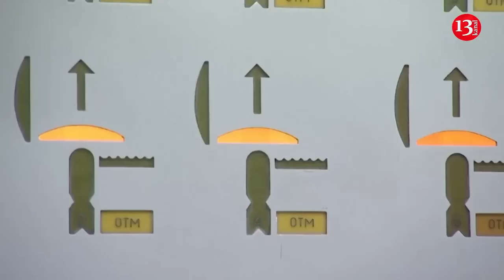Who is Valery Gerasimov, the new leader of Russia’s war in Ukraine?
Prezident Vladimir Putin, müharibənin başlamasından bəri ən son kadr dəyişikliyində, Rusiyanın Ukraynaya müdaxiləsi ilə bağlı yüksək səviyyəli  və səlahiyyətli zabitlərdən olan  Valeri Gerasimovu vəzifələndirib. Baş qərargah rəisi olan Valeri Gerasimov Ukraynadakı Rusiya qoşunlarının baş komandanlığı vəzifəsində Sergey Surovikini əvəzləyib.
67 yaşlı Gerasimov təkcə ordunun ən yüksək rütbəli zabiti deyil; o, həm də tanınmış amansızlığına görə “General Armageddon” adlandırılan Surovikindən çox fərqli bir komandirdir.
Sovet dövründən bəri ən uzun müddətdir Baş Qərargah rəisi vəzifəsində olan Gerasimov Çeçenistan və Krımda keçmiş uğurları olan tərcümeyi-halı ilə öyünə bilər. Bəzi ekspertlərə görə, o, həm də müharibənin gedişatına mötədil təsir bağışlayan və Vaşinqtonun işləyə biləcəyi biri kimi görünür. Rusiya üzrə mütəxəssisi ameriaklı Stiven Holl xəbərdarlıq edir: “O, Surovikin kimi “General Armageddon” deyil, lakin onun müharibənin gedişinə nə qədər təsir göstərə biləcəyi bəlli deyil”. Həqiqətən də, “o, rus ordusunun iş rejimini əsaslı düzəltmək istəsə belə, bunun üçün nə texnikası, nə vasitələri, nə də həqiqətən canlı qüvvəsi olmayacaq” .
 “Gerasimovun təyinatı çox güman ki, 2023-cü ildə nəzərdə tutulan qətiyyətli Rusiyanın hərbi səylərini dəstəkləmək niyyətindədir”. Bunu  Vaşinqtonda yerləşən Müharibənin Tədqiqi İnstitutu çərşənbə günü təhlilində yazıb. Digər analitiklər deyirlər ki, Gerasimov potensial olaraq döyüş meydanında Rusiyanın növbəti uğursuzluqlarının qarşısını almaq üçün göndərilir. Digərləri Gerasimov və Rusiyanın müdafiə naziri Sergey Şoyqunun Vaqner muzdlu qrupunun rəhbəri Yevgeni Priqojin və çeçen lideri Ramzan Kadırovun başçılıq etdiyi qeyri-qanuni qüvvələr üzərində ənənəvi hərbi liderlərə nəzarəti bərpa etmək üçün hərəkətə keçdiyini fərz edirlər. Ordu generalı və müdafiə nazirinin müavini olan  Gerasimov on ildən artıqdır ki, Baş Qərargah rəisidir və müharibənin əvvəlindən planlaşdırılmasında əsas rolu olan Kremlin daxili nümayəndəsidir.